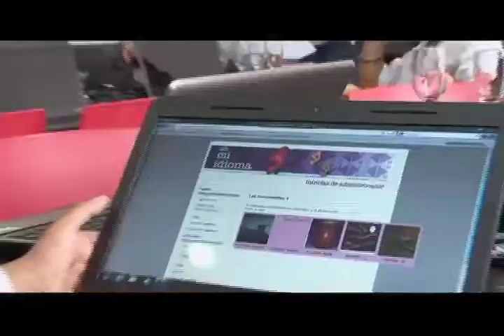Tecnología como herramienta para superar la pobreza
La prioridad son los más pobres: 2 millones de familias de estratos 1 y 2 reciben subsidios de Internet de banda ancha y tienen 200 Puntos Vive Digital para capacitarse y/o usar Internet y 699 en contratación.